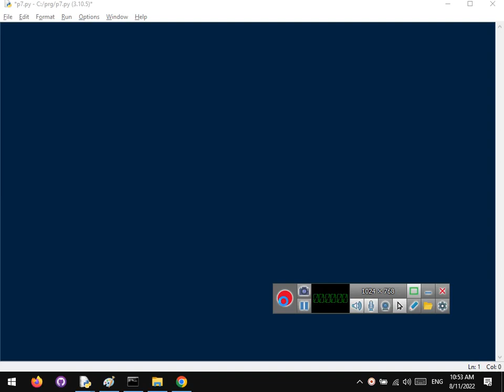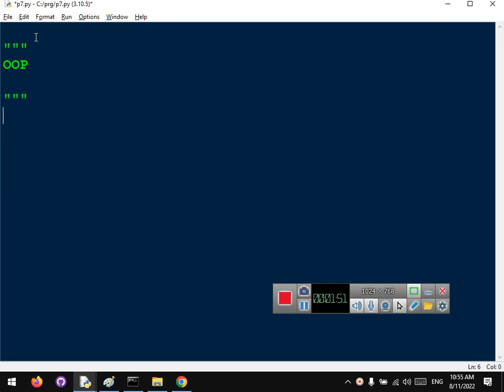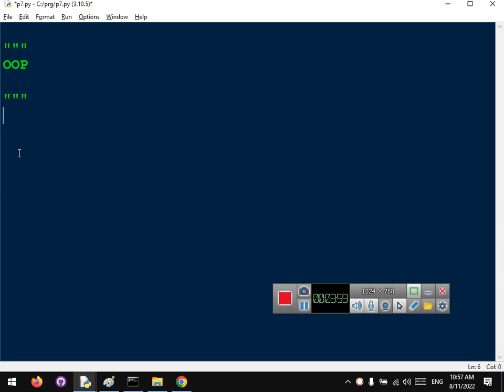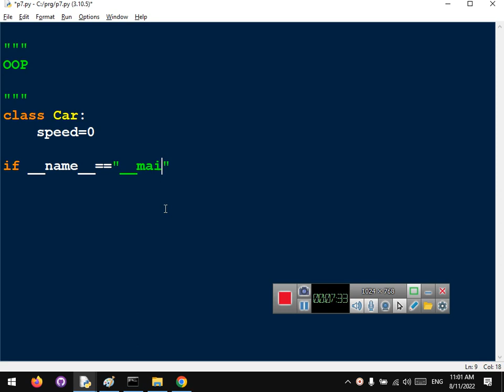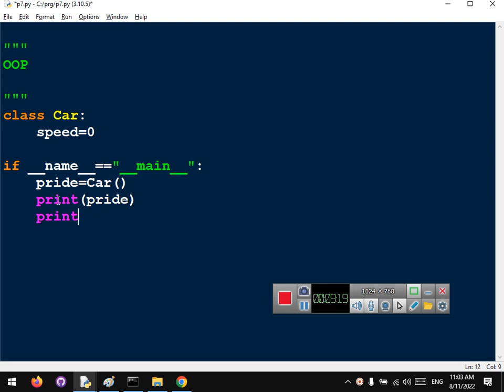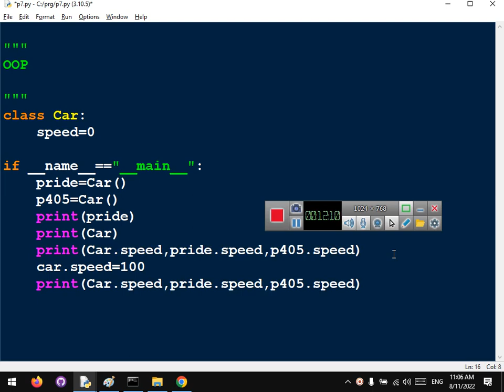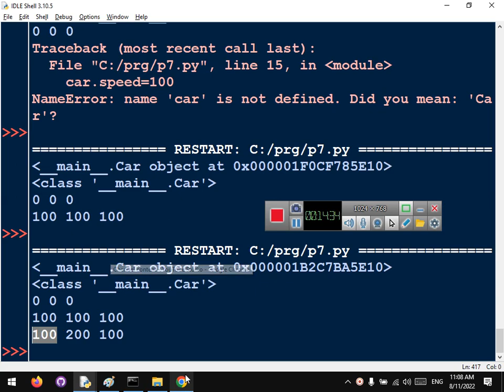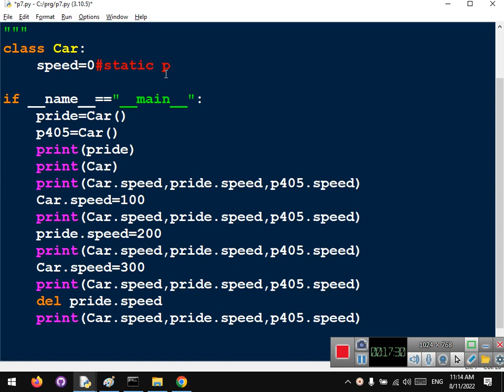j7 q4 oop